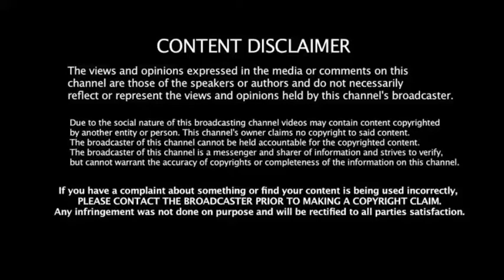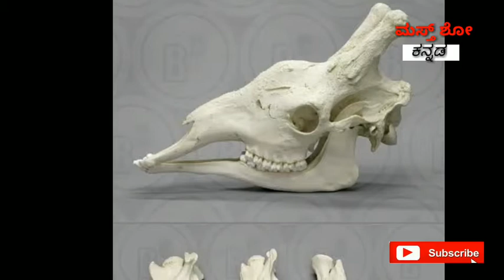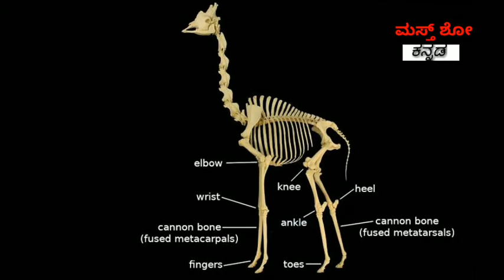ಬಿಳಿ ಜಿರಾಫೆಗಳ ಬಗ್ಗೆ ನಿಮಗೆಷ್ಟು ಗೊತ್ತು ? | ಮಸ್ತ್ ಶೋ ಕನ್ನಡ Special news | ಕನ್ನಡ ಮಾಹಿತಿ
About African white giraffe's